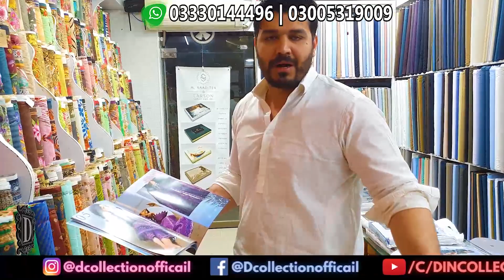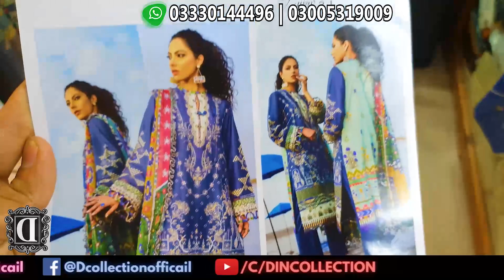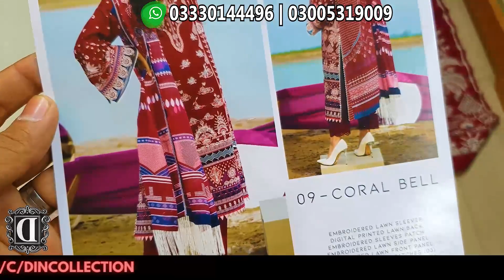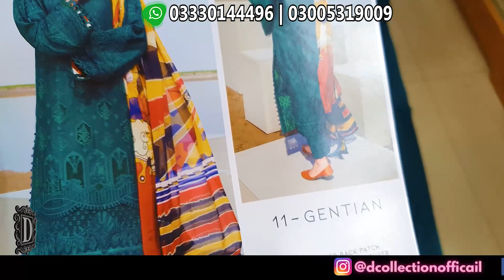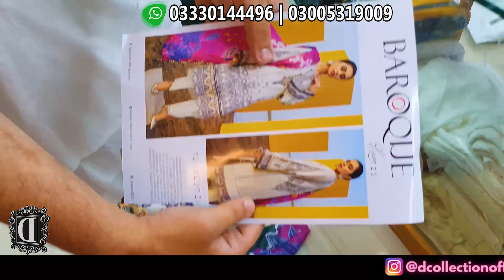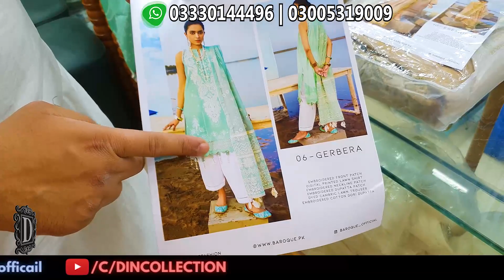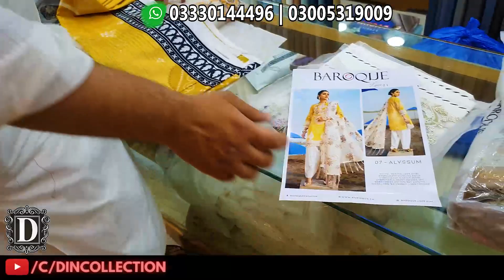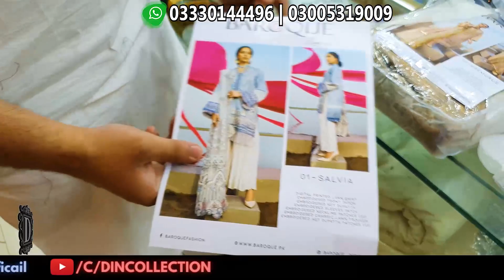Pakistani Luxury Lawn 2021/Baroque/BinSaeed/April and May Designs 2021 | DIN COLLECTION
ABOUT US
ADDRESS